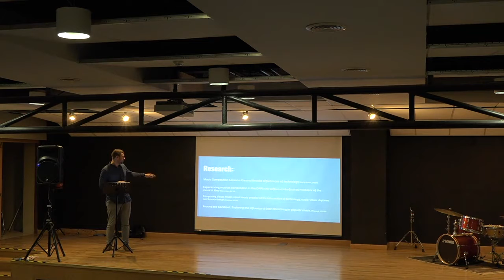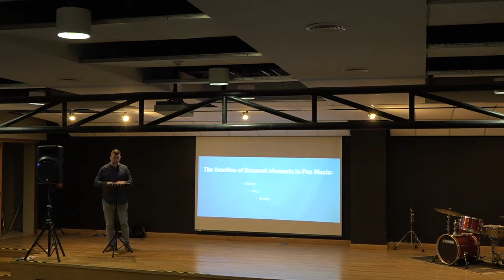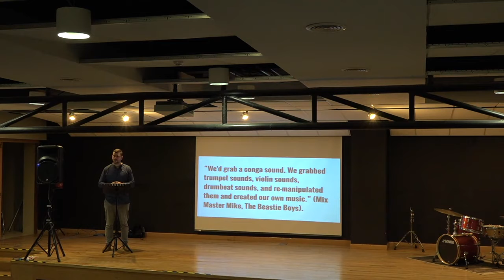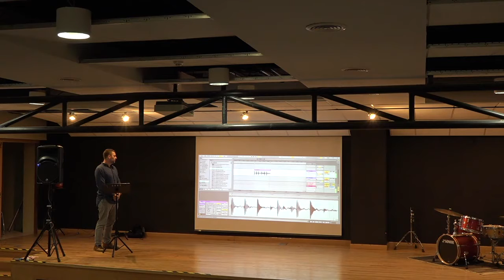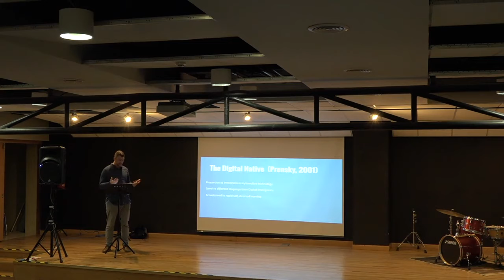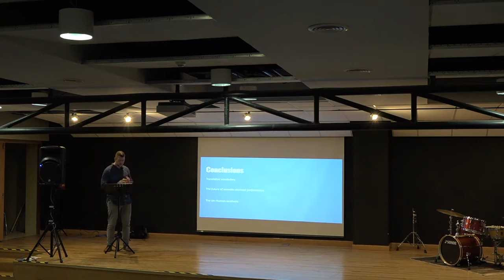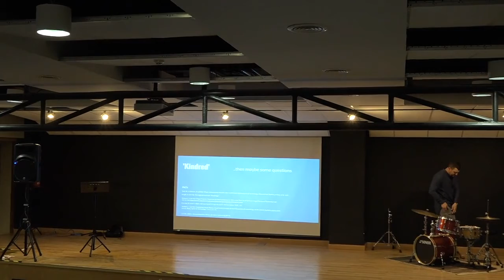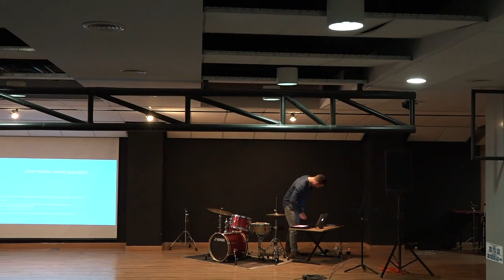"The War of the Beatmakers" by Tom Pierard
Much like the tools for creating music have changed hugely over the last 30 years, so too
has the function of core elements of the drumset. The drumset is one of the few instruments
which has undergone significant development due to its part-creation moving from the realm
 of the performer to that of the producer or ‘beatmaker’. The 90s saw Motown breakbeats
 broken down to create loops, these loops were then shifted by micro-subdivisions in the late
90s to create rhythmic lilt in Hip Hop, and then sliced and sped up in the 2000s to create
the feel synonymous with Drum & Bass music. Drumset performers began to emulate these
 styles which required new levels of competence and stamina, thus spawning more iterations,
 resulting in the cyclic movement we see today; the drummer and the drum-programmer
locked in a tête-à-tête in which they take turns at copying and redefining just what it is drums
do in popular music. Now, drums have undergone yet another shift in function with the
 creation of trap-influenced pop music, and the core voices of the drumset each have their
own new role which is close—yet far removed—from the music which was dominating radio
waves just ten years ago.